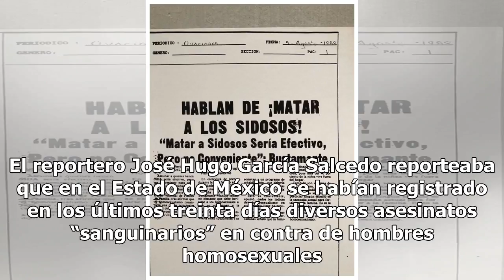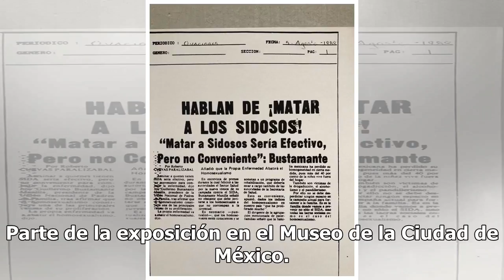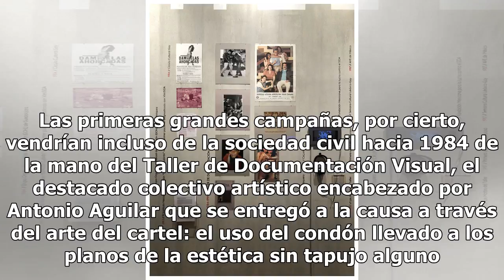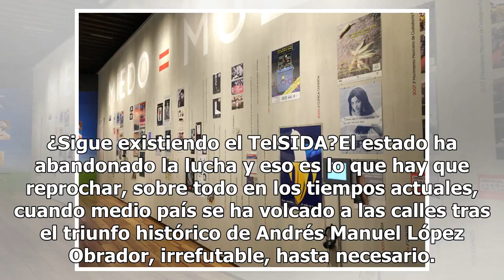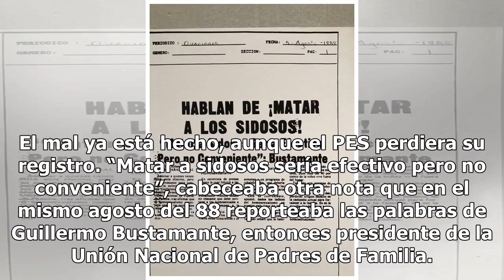OPINIÓN: La lucha sigue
Una nota periodística del 21 de agosto de 1988, cabeceaba: “Matan a enfermos de SIDA”, y a continuación el balazo: “Un ‘escuadrón de la muerte’ los persigue”. El reportero José Hugo García Salcedo reporteaba que en el Estado de México se habían registrado en los últimos treinta días diversos asesina...